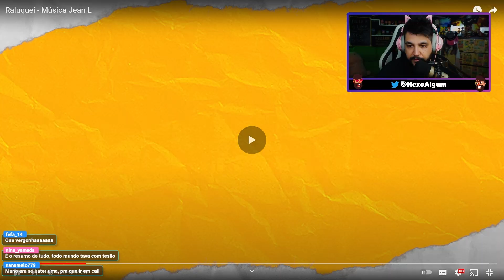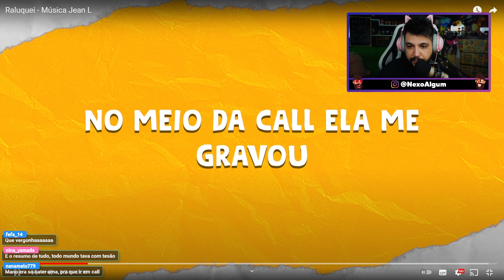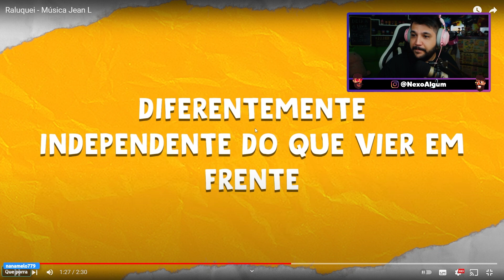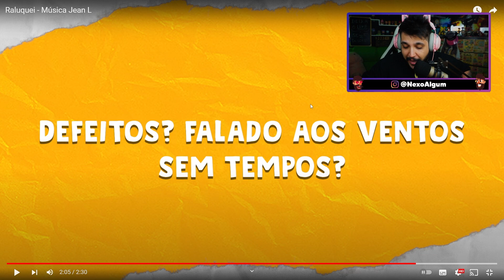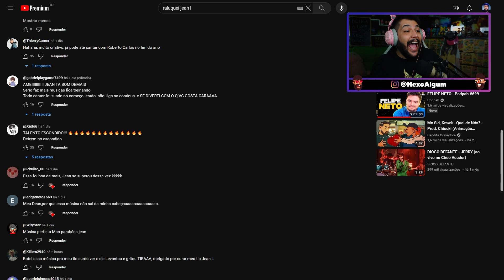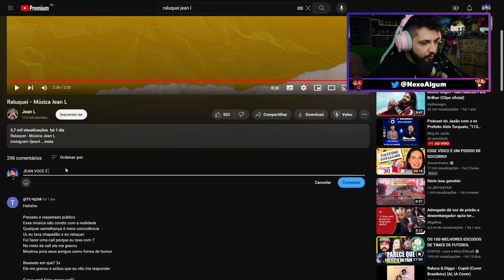JEAN L FEZ UMA MÚSICA PARA RALUCA KKKKKKKKKKKKKKKKKKK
@Iljeanl fez uma música especial para todo o caso Raluca KKKKKKKKKKKK que talento meu mano Jean, QUE TALENTO, que canção linda!